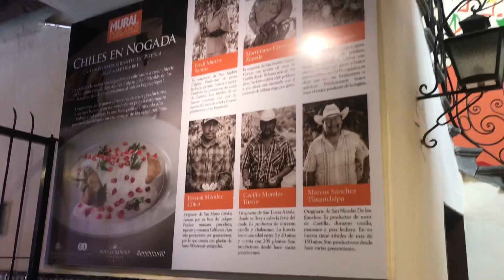COMO É A FESTA DA INDEPENDÊNCIA DO MÉXICO - vlog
Alguns vídeos não tem qualidade boa, mas espero que eu consiga transmitir um pouco do que eu vivi aqui. Foi a minha experiência favorita no México sem dúvidas :)